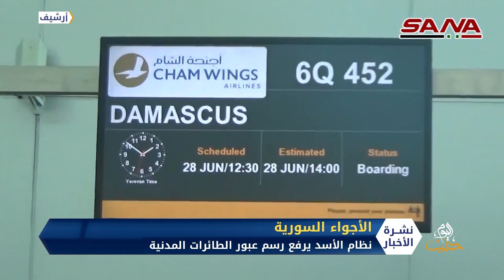نظام الأسد يرفع رسوم عبور الطائرات المدنية في الأجواء السورية